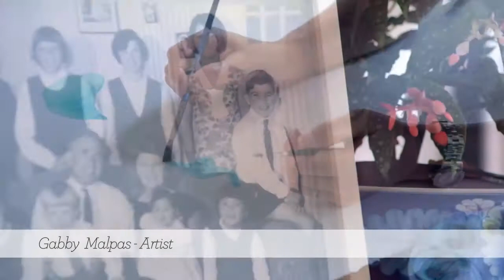In conversation with Gabby Malpas